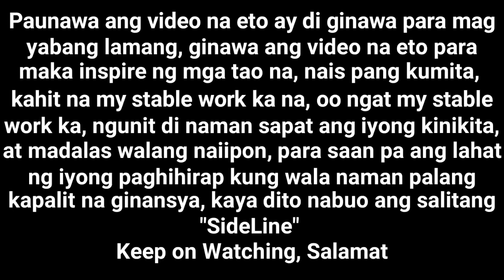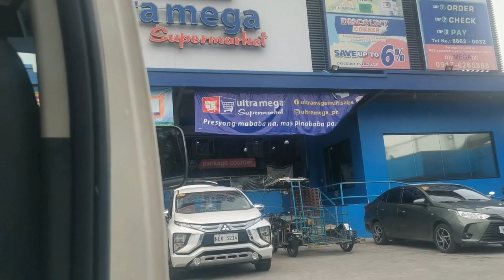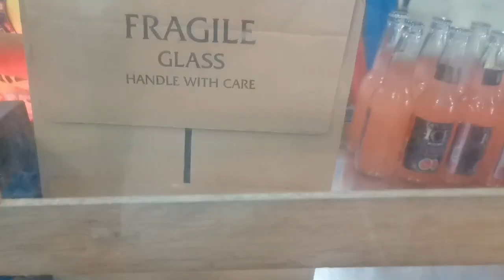FINALLY NAKABILI DIN AKO NG 1 SACK OF SUGAR WASH